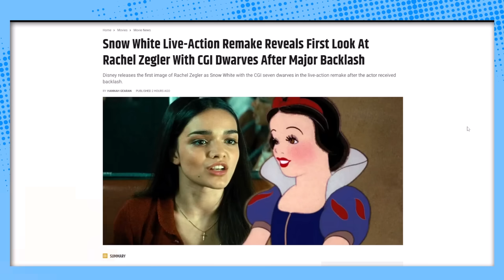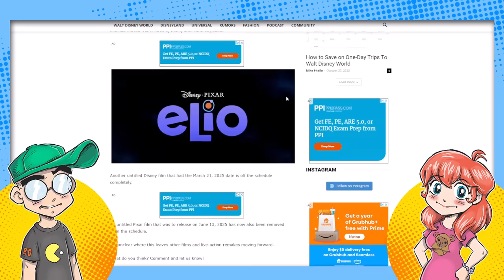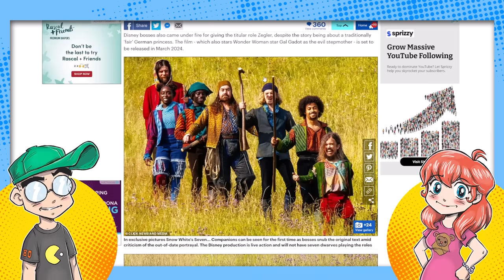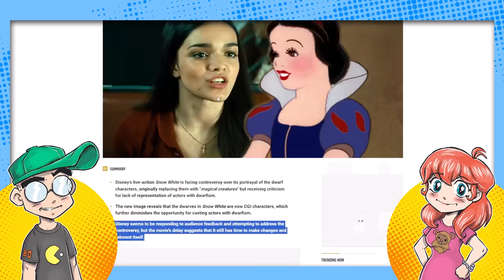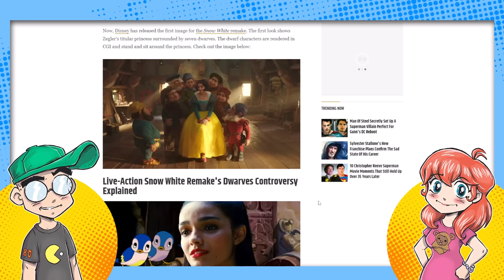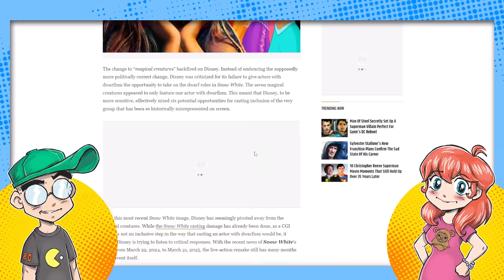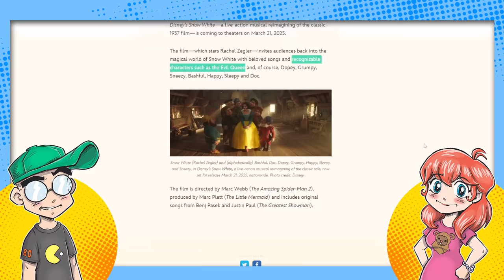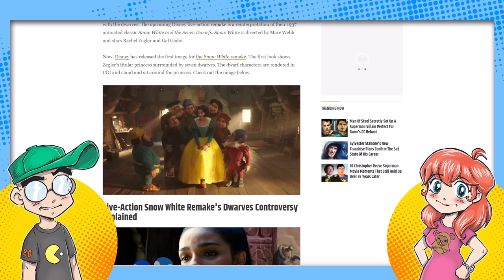Disney CHANGES Snow White! Adds CGI Dwarfs and Delays Release Until 2025!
Disney has just changed the live-action Snow White movie starring Rachel Zegler, and now it has dwarfs... but they're CGI. Obviously Disney has changed from the "magical creatures" they were originally planning, as the release date has been pushed back an entire year.